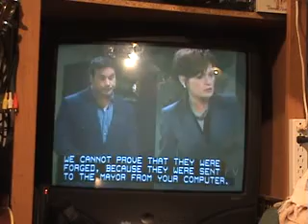General Hospital Songs 8 27 09 c